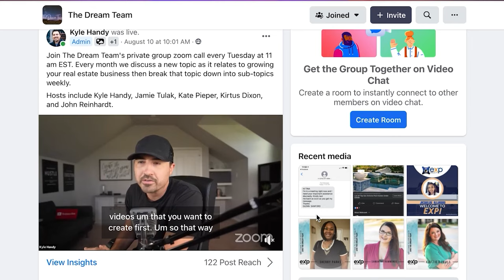The 6 Best Real Estate Companies To Work For (And Why) In 2023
With over 100,000 real estate companies active in the US today, choosing the right fit to begin your real estate career can seem daunting. When making your choice, you’ll want to consider the market you are in and the level of training you desire. In this video, I'll share my picks for the six best real estate companies to work for in the coming year.

00:00 Intro
01:39 eXp Realty
05:48 Keller Williams Realty
07:28 Fathom Realty
08:34 Century21
09:30 CBRE
10:35 JP & Associates Realtors
11:36 Final Thoughts

Know someone moving to San Antonio, let my team help and receive a referral fee

//TOOLS & SERVICES I USE:
◦ Coffee and Contracts - Real Estate Marketing Templates (Kyle15 for $15 off)